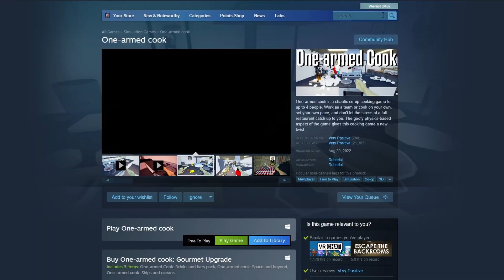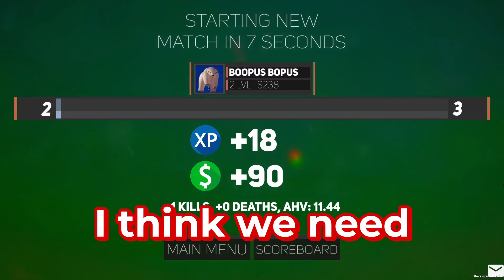THE GAME OF ALL TIME! | Drunken Wrestlers 2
Boopus Bopus will always will in the end...